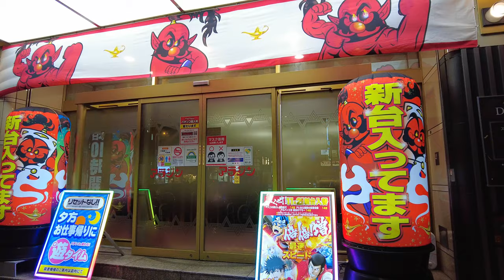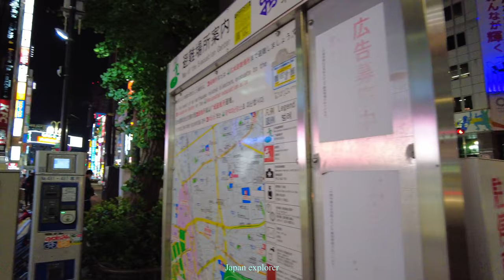【4K】Tokyo Evening Walk, Shinjuku-Nishiguchi to kabukicho , November 2020#Japan#tokyo#Shinjuku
Shinjuku (新宿) is one of the 23 city wards of Tokyo, but the name commonly refers to just the large entertainment, business and shopping area around Shinjuku Station.

Shinjuku Station is the world's busiest railway station, handling more than two million passengers every day. It is served by about a dozen railway and subway lines, including the JR Yamanote Line. Shinjuku is also one of Tokyo's major stops for long-distance highway buses. A large bus terminal, named Busta Shinjuku, is conveniently located on top of the railway station.
Kabukicho is a famous entertainment district best known for adult-oriented nightlife. Small clubs, smoky pubs, and late-night snack bars are crammed into lantern-lit alleys in Golden Gai. Robot Restaurant hosts kitschy sci-fi dinner shows, while rock bands play at Marz and Ashibe Hall. Daytime visitors can dress up in warrior armor at the Samurai Museum and learn sneaky feudal combat tactics at the Ninja Trick House.